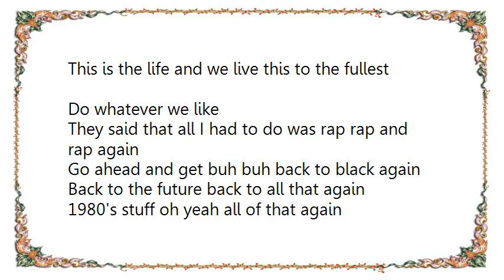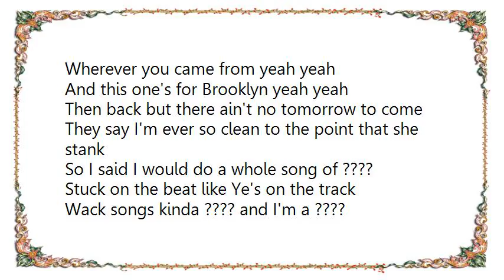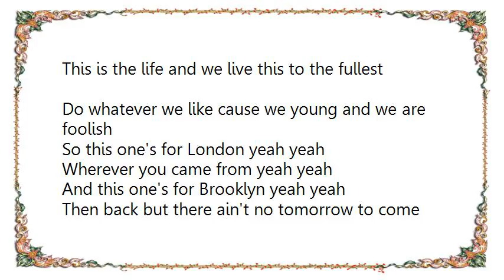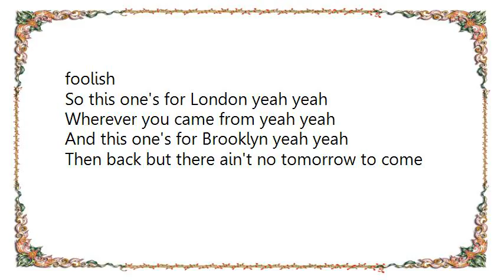Estelle - The Life Lyrics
[Lyrics Estelle - The Life]
This is the life and we live this to the fullest
Do whatever we like

They said that all I had to do was rap rap and rap again
Go ahead and get buh buh back to black again
Back to the future back to all that again
1980's stuff oh yeah all of that again
So here I go now I'm talking my stuff
Talking bout your shoe game and I'm a call your bluff
Talking bout your style then and I'm a pull you up
Just tossing out the talk when you ain't got none
Questions of ? L.A. to Chicago
Fly is just fly even if you ain't a model
? and some ? and you known for the bulls***
Keep it really real cause this is

The life and we live this to the fullest
Do whatever we like cause we young and we are foolish
So this one's for London yeah yeah
Wherever you came from yeah yeah
And this one's for Brooklyn yeah yeah
Then back but there ain't no tomorrow to come

They say I'm ever so clean to the point that she stank
So I said I would do a whole song of ?
Stuck on the beat like Ye's on the track
Wack songs kinda ? and I'm a ?
I'm a say whatever I like cause that's me
You could take your opinions and eat cheese
Check me on 1 I'm not of the moment
I am a ? I live at the MoMA
She going to far now get up to par now
Tiny with a temper I'm a get till I pass out
I wanna see who's really getting their clown on
So I'm a keep it this this real from now on

Now I been ? should get you off your back
Do you be free cause I'm me that's that

This one's for London this ones for England
DC Miami L.A. to Beijing
Russia to Rio Paris to Kingston